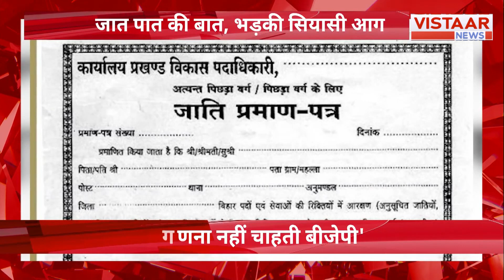Parliament में Anurag Thakur के जाति वाले बयान पर और गरमाई सियासत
Parliament में Anurag Thakur के जाति वाले बयान पर और गरमाई सियासत , एक दुसरे पर आरोप प्रत्यारोप का दौर शुरू।

In this video, we delve into the heated political controversy surrounding Anurag Thakur's remarks about caste in Parliament. The discussion highlights the intense debate and political implications of Thakur's statement, shedding light on the current state of Indian politics.